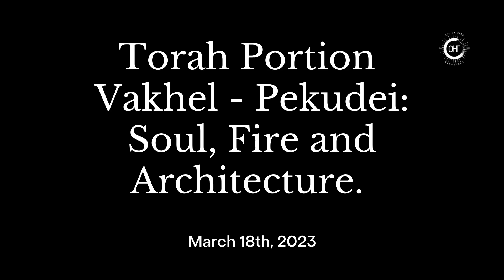Vakhel-Pekudei: Soul, Fire and Architecture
Saturday Morning Teaching by Rabbi Mordecai Finley, March 18, 2023.